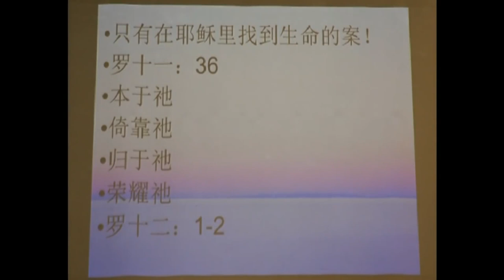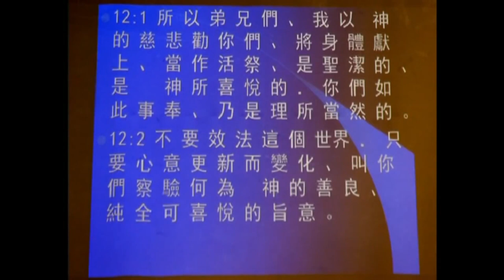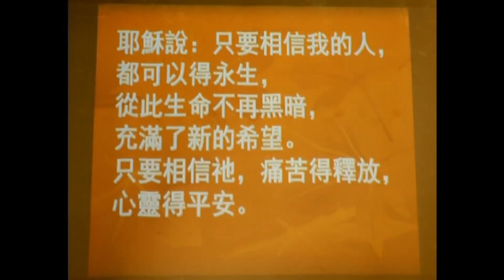唯有信解决这些人生的疑惑 - 萧招和牧师福州话讲道精选 l CC字幕